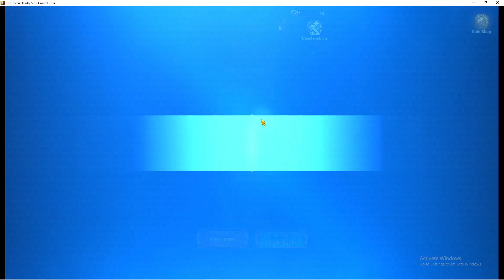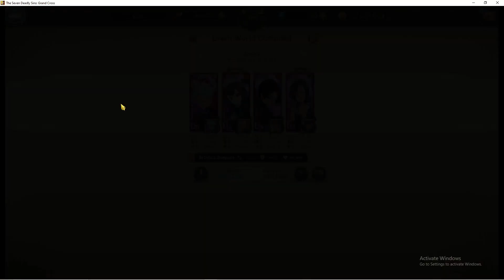10,000,000!!! | Seven Deadly Sins : Grand Cross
Just a video to celebrate my achievement of hitting 10m box CC in 7dsgc 🤩🤩